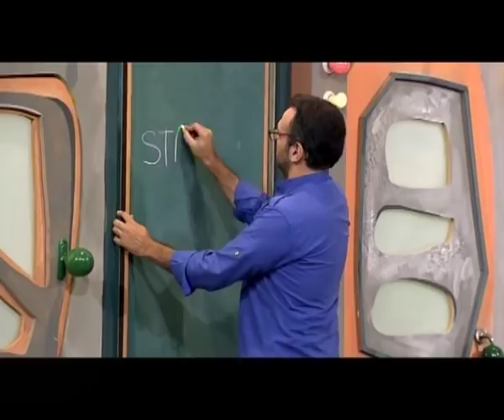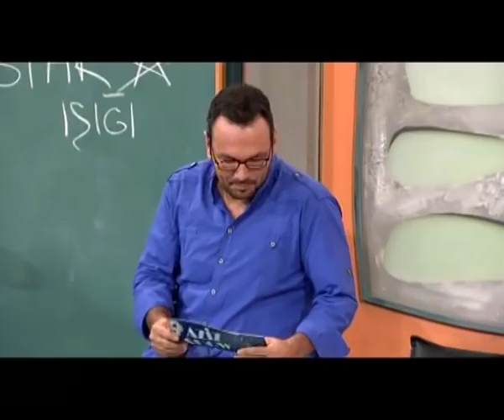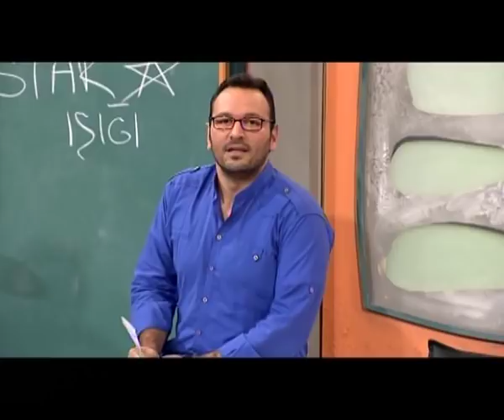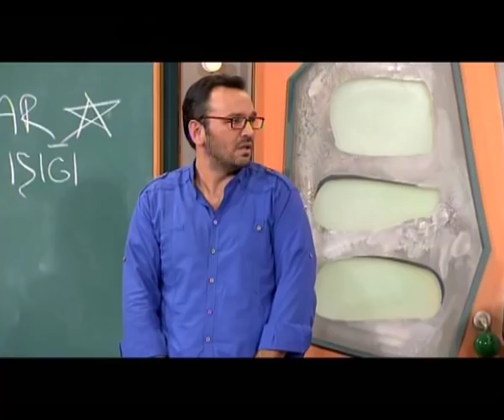Beşer Beşer - Star Işığı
5’er Beşer’i şimdi de radyodan dinlemeye ne dersin? Radyo Komedi sadece bir tık uzağında!

Ali Sunal, Alper Kul, Mine Tugay, İrem Sak, Okan Çabalar'ın rol aldığı "5'er Beşer", sıradışı ve eğlenceli formatı ile tüm seyircileri ekran başına toplayacak.